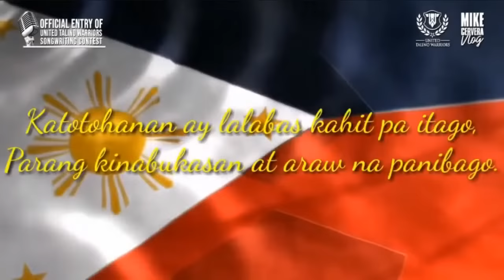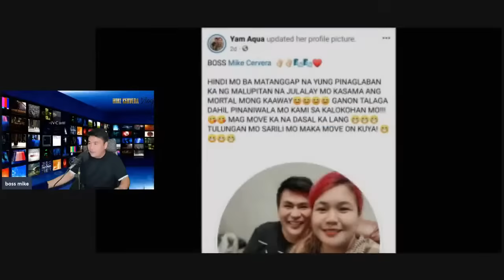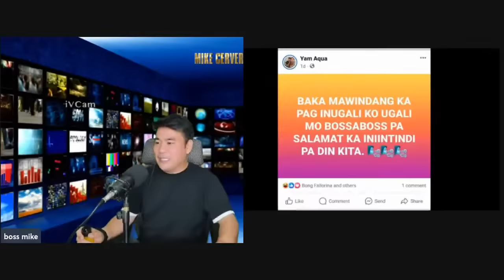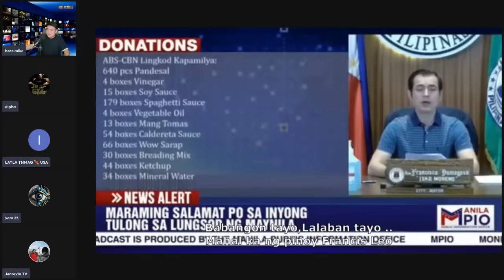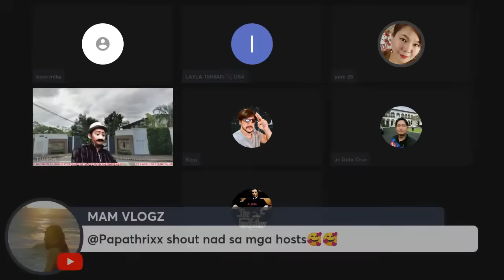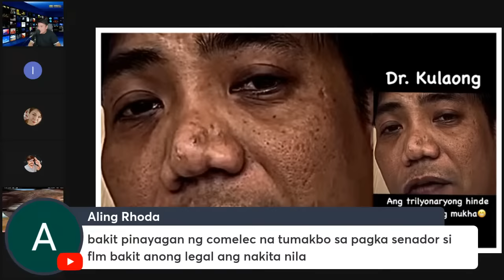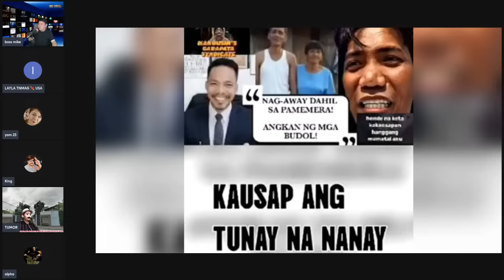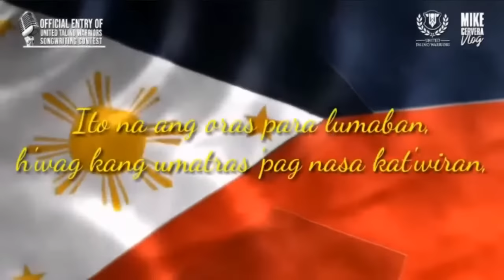Secretary yhama tan nilaglag si francis leo marcos?! Sara duterte naniniwala sa tsismis?!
Secretary yhama tan nilaglag si francis leo marcos?!
Sara duterte naniniwala sa tsismis?!